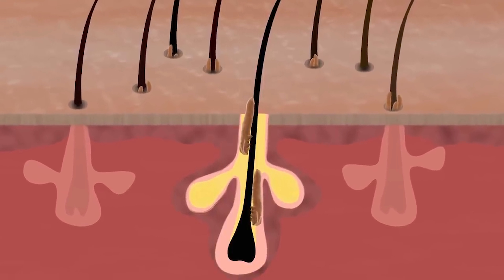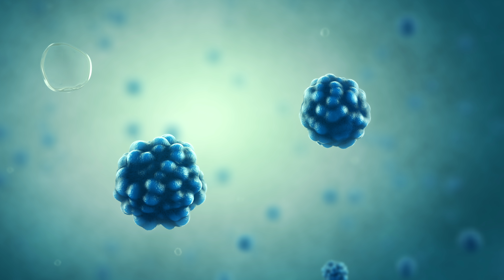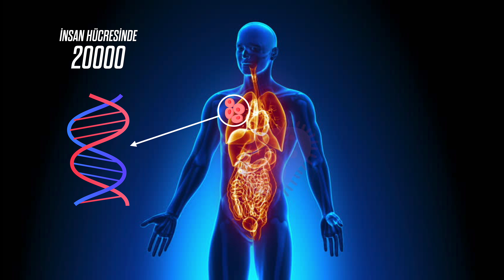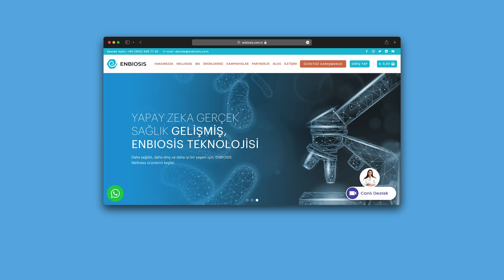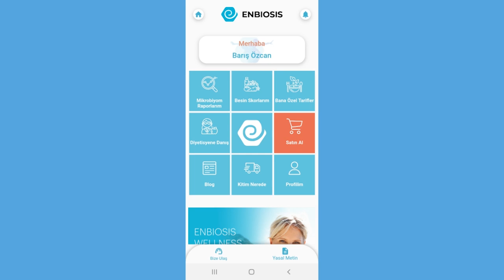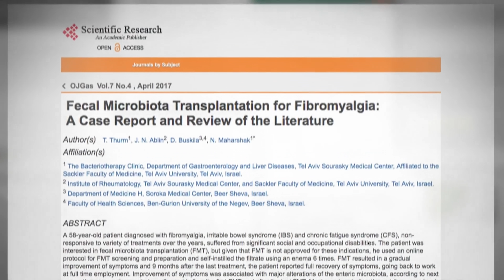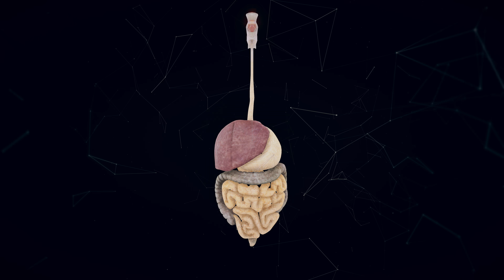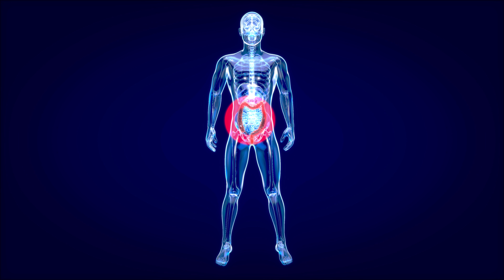Vücudumuzun yarısından fazlası insan değil!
Mikrobiyom ile sağlık arasındaki güçlü ilişki gün geçtikçe daha çok ortaya çıkıyor. Geleceğin önemli alanlarından biri haline gelecek bu konudaki girişimlerden biri olan Enbiosis hakkında ayrıntılı bilgi için ve adreslerini ziyaret edebilirsiniz (sponsor).
Vücudumuzun yarısından fazlası insan değil! Evet, doğru duydunuz. İnsan hücreleri, vücudumuzdaki toplam hücre sayısının sadece %43'ünü oluşturuyor. Geri kalanımız mikroplar.
Şu anda üstünüzde yaklaşık şu kadar mikrop var. 1,5 kg civarında... Yani yaklaşık beynimiz kadar. İnsan hücrelerine göre çok daha küçük oldukları için az yer kaplıyorlar ama burada trilyonlarca tek hücreli canlı var. Dediğim gibi, insan hücrelerinden daha fazla sayıdalar.
“Amma da pismişiz!” diye düşünmeyin. Mikrop deyince insanların aklına hemen pislikle ilişkili bizi hasta eden canlılar geliyor. Oysa içimizdeki ve üzerimizdeki mikropların çoğu öyle değil. Bazıları o kadar önemli ki onlar olmasa biz de varlığımızı sürdüremeyiz. Son araştırmalar gösteriyor ki bizi biz yapan, davranışlarımızı etkileyen, vücudumuza şekil veren şey, beynimiz kadar aynı zamanda bu mikroskobik canlılar.
Onlarsız biz, biz olamayız. Hepimiz yarı yarıya mikrobuz.
Şu anda yüzümü ellerken eklembacaklı canlılara dokunuyorum. Fotoğraf makinesiyle değil de bir mikroskopla “selfie” çeksem şöyle bir görüntüyle karşılaşırım. Akar ya da mayt adı verilen bu canlılar deri tozları ve parçacıklarıyla besleniyorlar. Minik bacakları ve kuyruklarıyla siz uyurken onlar geziyor, eğleniyor, hareket ediyor, birlikte oluyor, yeni bebekler dünyaya getiriyor. Bunlar herkesin yüzünde, derisinin üstünde var. Gözle görülemiyor ama en büyükleri 1 milimetrenin onda biri kadar -yani saç telinin kalınlığı kadar- olabiliyor.
Bunlar üzerimizdeki nispeten büyük canlılar. Bir de içimizdeki minik canlılar var. Ağzımızı giriş noktası olarak kabul edersek oradan başlayan uzun bir deliğe sahibiz ve bu deliğin çıkış noktasını biliyorsunuz. İşte tüm bu bölgeyi bir hayvanat bahçesi olarak hayal edebilirsiniz. Kendi içinde karmaşık bir ekosistem oluşturmuş durumdalar. Buna “mikrobiyom” adı veriliyor.
Gezegen ölçeğinde düşününce bazı şeyleri daha rahat anlıyoruz. Örneğin etrafımızda çeşit çeşit canlılar, bitkiler, hayvanlar var. Onları görüp, birbirlerinden ayırt edebiliyoruz.
Kendinizi bir gezegen olarak düşünürseniz içinizdeki canlıları ayırt etmek o kadar kolay değil.  Mesela bakteriler yuvarlak, spiral ya da çubuk şeklinde olabiliyor. Biz onların farkında bile değiliz ama yediğimiz yemeği sindirmemize yardımcı oluyorlar. Ya da vücudumuza giren tehlikeli bakteri ve virüslerle savaşmamızı sağlıyorlar.
Peki nereden geliyorlar? Daha doğuştan, anne karnından itibaren içimize bu bakterileri de alıyoruz. En büyük doz doğum kanalından çıkarken anneden bebeğe aktarılıyor. Tabi sadece doğal doğumlarda... Büyürken çevremizdeki ortamdan, etkileşimde olduğumuz diğer insanlardan, hayvanlardan ve canlılardan sürekli olarak bu bakterileri de alıyoruz ve içimizdeki koleksiyonu geliştiriyoruz.